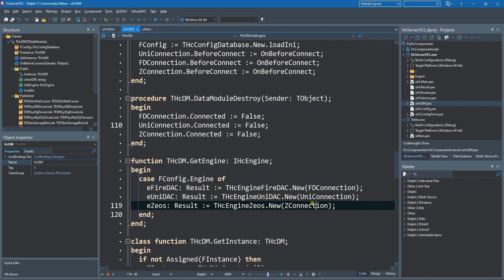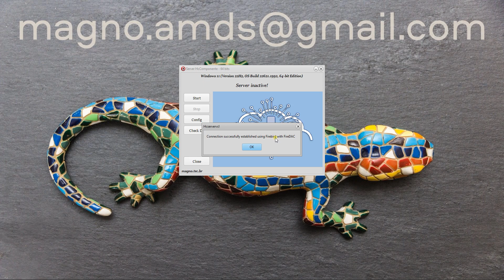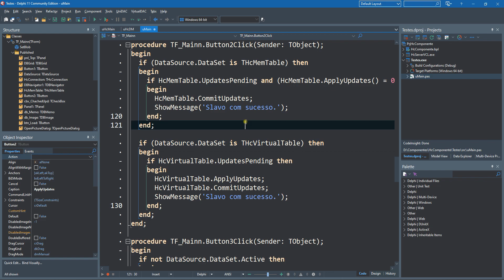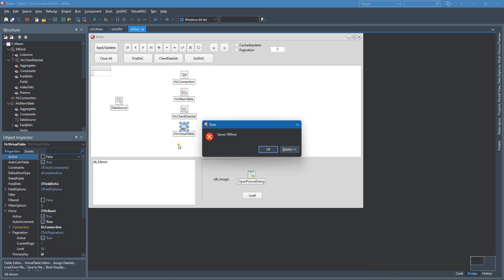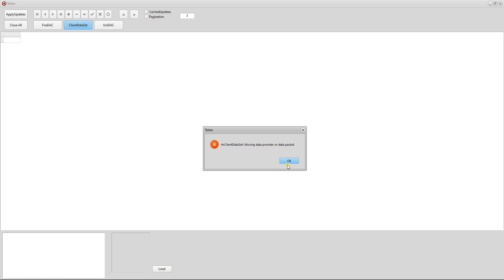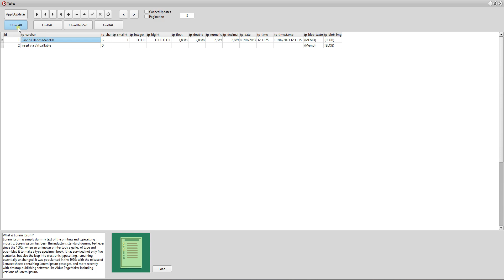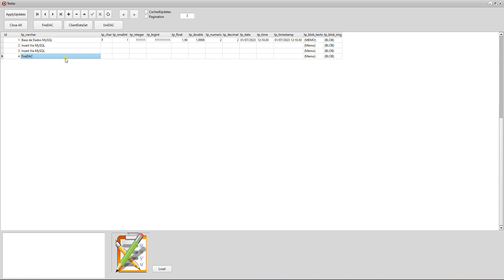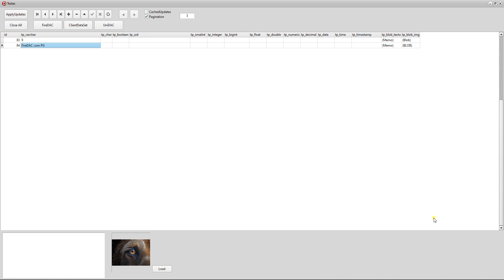660 - Comunicado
Gostou do vídeo, que tal doar um cafezinho?